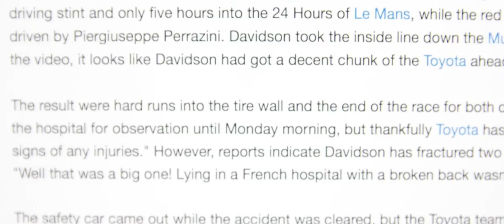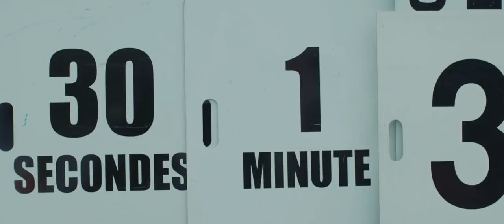Toyota & Le Mans SPECIAL MOVIE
TOYOTA GAZOO Racing finally won its first victory of Le Mans 24 Hours in 2018.
Drivers and management staffs look back their history toward the victory, and talk their feeling for the Le Mans.